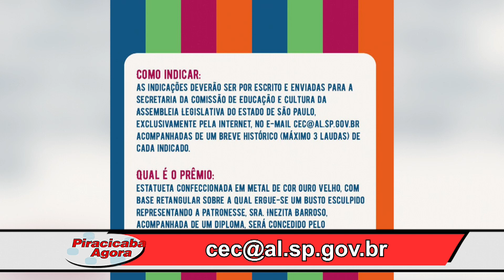Indicações de candidatos para o "Prêmio Inezita Barroso" vão até 30 de novembro